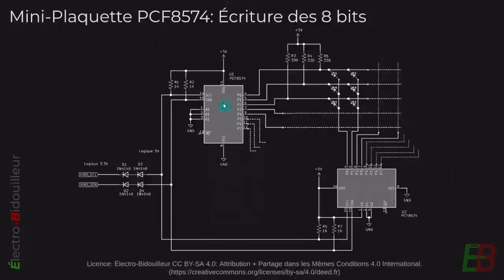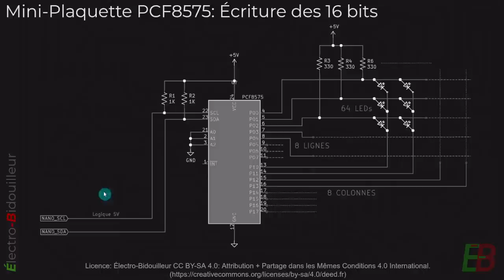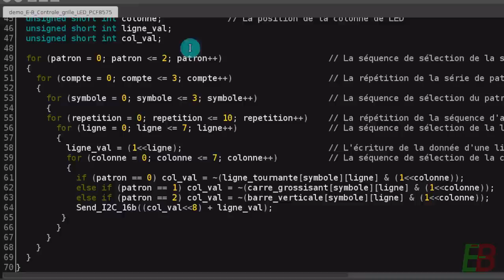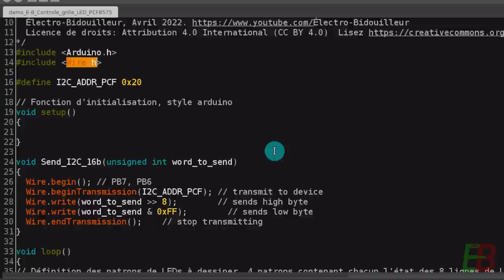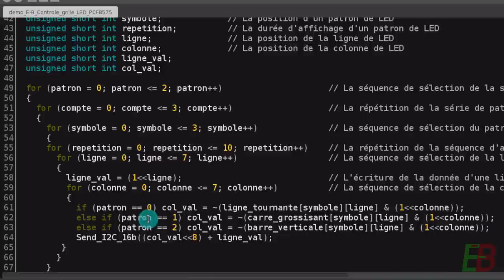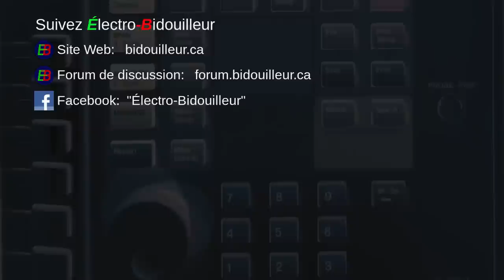EB_#574 Mini-Plaquette - Expansion GPIO de 16 bits par puce PCF8575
Voici une mini-plaquette d'expansion GPIO de 16 bits PCF8575. Elle est plus dense et plus compacte que la mini-plaquette de 8 bits PCF8574, que je vous avait présentée dans ma vidéo #530.

00:00 Introduction
00:14 Présentation de la mini-plaquette
05:46 Démo - schéma du montage
07:58 Démo - contrôle des 16 bits
09:25 Survol du code source
11:44 Générique